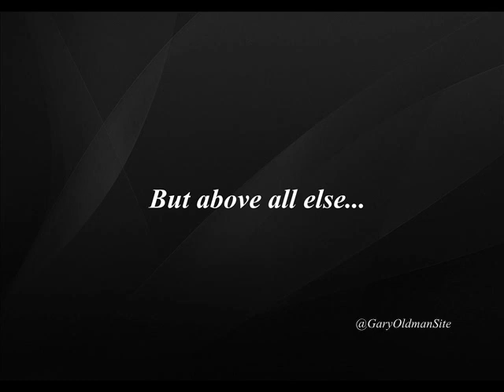Gary Oldman 58 Birthday Congrats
This is a video edited & created by the administrators of Gary Oldman Site in Twitter, Facebook and Instagram, to wish Mr. Oldman a very Happy and wonderful 58 Birthday.